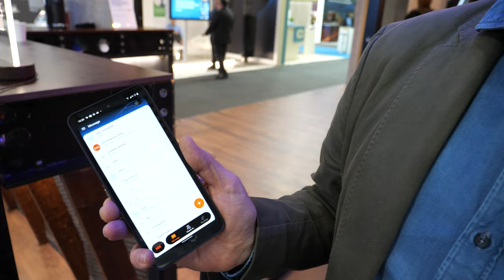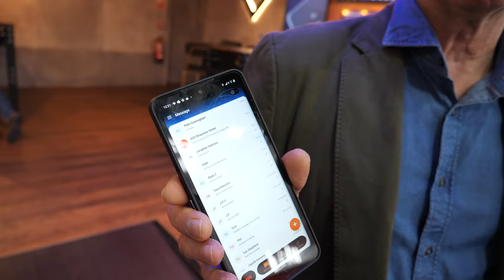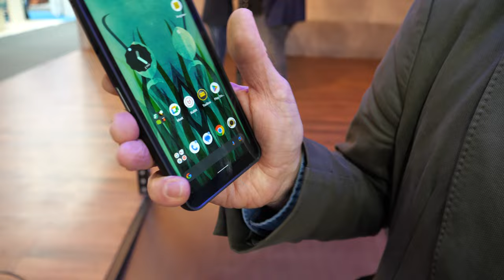Bullitt Satellite Connect motorola defy 2, motorola defy satellite link two-way satellite messaging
Introducing the first devices to launch on the Bullitt Satellite Connect platform. Unveiled at MWC23 the new portfolio are the first to launch with Bullitt Satellite Messenger.

5G rugged smartphones with advanced two-way satellite messaging technology, location sharing and SOS assistance and a Bluetooth connected device that provides satellite connectivity to any iOS or Android smartphone.

motorola defy 2 is an advanced 5G rugged Android smartphone. Fast and responsive, it can cope with the stress of day-to-day life and outdoor adventures, while providing unique always-on connectivity.

motorola defy satellite link is a compact, lightweight, universal Bluetooth accessory that allows any Android and iOS devices to connect to the Bullitt Satellite Messenger platform and utilize the full functionality of the Bullitt Satellite Messenger application, including true two-way messaging over satellite, as well as location sharing and SOS assistance.